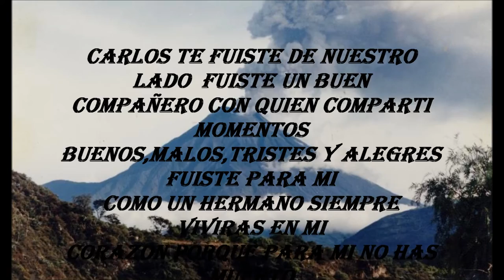Mi Eterna Alegría - Duo Los Laureles Pelileo Ecuador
desde madrid españa para pelileo ambato baños puyo tena patate quinche quito cuenca loja pillaro machala guayas manabi esmeraldas galapagos los rios latacunga riobamba galapagos ecuador santo domingo de los colorados tshachilas sucumbios morona santiago zamora chinchipe lago agrio atacames tulcan ibarra guaranda cañar pasaje colombia peru